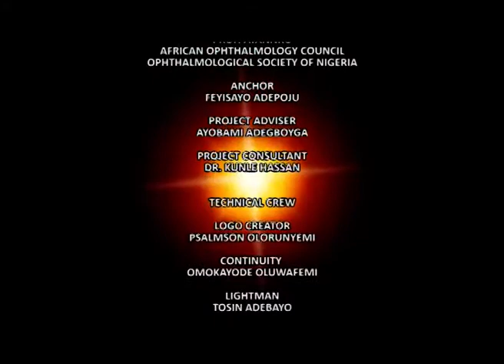LOW VISION | How to Overcome Low Vision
Sight Ed is an Eye Health Educational TV Program designed to help in reaching out to the masses, teaching and educating the masses on how to take of their eyes.